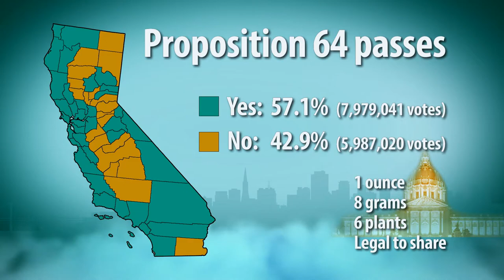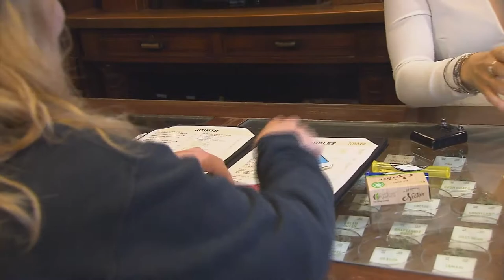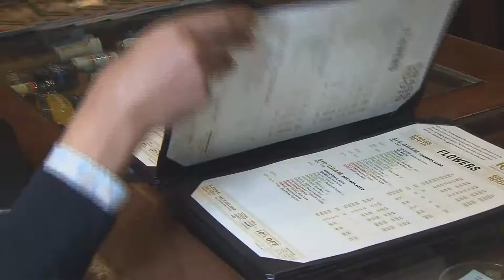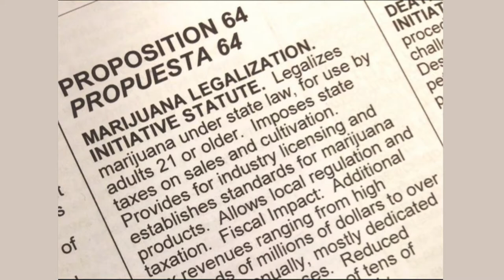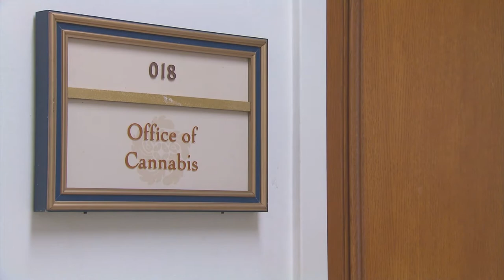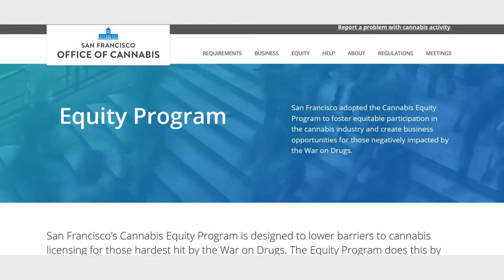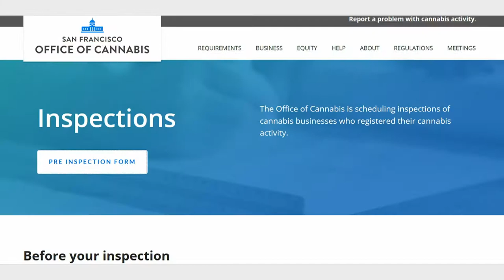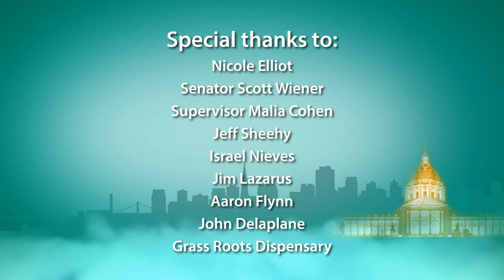What's Next SF? Implementing Prop 64: the Adult Use of Marijuana Act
In November of 2016 California voters passed Proposition 64, the Adult Use of Marijuana Act.  San Franciscans overwhelmingly approved Prop 64 by nearly 75%.  This episode of What’s Next SF explores the 2015 creation of the San Francisco Cannabis State Legalization Task Force, as well as the SF Office of Cannabis, and early steps taken to create a permitting structure in time for the January 2018 deadline, amid predictions of  tremendous economic and social benefits to cities which implement the new law.

SFGovTV WNSF Crew

Executive Producer: Jack Chin
Production Supervisor: Derek Fernandez
Operations Supervisor: Thomas Loftus
Series Producer: Chris Manners
Segment Producer/Interviews/Editor: Scott Wiseman
Photographer: Leonardo De Asis, Jr.
Photographer: Andy Kawanami
Photographer: Adriane Starks
Photographer: Scott Wiseman
Audio: Aracelli Frias
Narrator: Bill Dillon